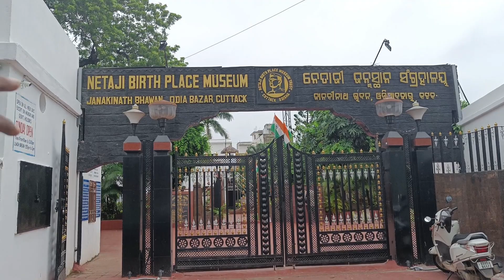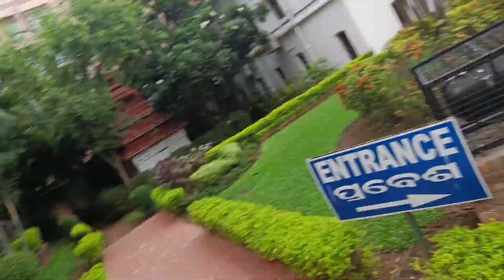Barabati international cricket stadium Cuttack | all india travel by cycle 🚴‍♂️ | episode - 19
support via phone pe : - 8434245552

🔷I Make No Money By Making This Video.

Video link :-

MY EQUIPMENT -

Blogger lb
Blogger lb ka video
Daily vlogging
travel vlog
viral vlogs
Jharkhand vlogs
Indian deshi vlog
Blogpost
Trevel vlog
Famous vloggers
Country life vlog
In vlogs
Vlogs
Flying beast vlog
Vlog video
Daily vlogs
sourav joshi vlogs vlogs food vlog daily vlog telugu vlogs travel vlog vlog video mo vlogs family vlog mini vlog new vlog vlogger moto vlog first vlog village vlog priya vlog korean vloggers wide vlogs lifestyle vlog saree vlog funny vlogs sundarban vlog train vlog suhana vlog cleaning vlog hindi vlog life is beautiful vlog sk vlog wedding vlog kashmir vlog bangla vlog pregnancy vlog road vlog jason vlogs pinky vlogs pakistani vlogs bike vlog youtube vlog birth vlog dj vlog moto vlogs home entertainment and vlog vloger tfg vlogs food vlogger nishana vlogs v vlog cooking vlog first vlog video english vlog

all india travel by cycle
all india tour
without money India travel